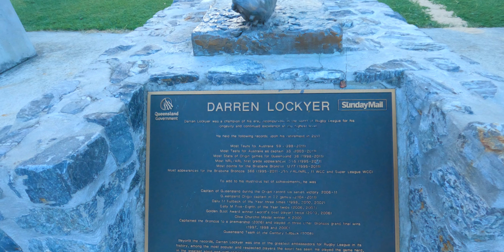Unveiling the Spectacular Suncorp Stadium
Nestled in the heart of Brisbane, Australia, stands a sporting colossus that has become an integral part of the city's identity: Suncorp Stadium. This iconic venue has witnessed countless moments of triumph, heartbreak, and sheer sporting brilliance. Its history intertwines with that of its predecessor, Lang Park, and together, they have shaped the sporting landscape of Queensland and beyond.

Long before Suncorp Stadium adorned the skyline, Lang Park stood proudly in its place. Established in 1914, Lang Park was a humble ground that served as a venue for local rugby matches. Over the years, it grew in stature, hosting state and international rugby league clashes that ignited the passions of fans and created legends on the field.

As the years passed, the limitations of Lang Park became apparent. It yearned for a rebirth, a transformation that would elevate it to a world-class sporting arena. And so, in 2003, Suncorp Stadium emerged, a magnificent marvel that captured the essence of Queensland's sporting heritage while embracing modernity.

Suncorp Stadium quickly became a symbol of pride and passion for Queenslanders. Its architectural brilliance, with its distinctive curved stands and a canopy roof that sheltered fans from the elements, was awe-inspiring. But it was more than just a physical structure; it embodied the collective spirit of a sporting-mad state, a place where dreams were realized, and legends were born.

The significance of Suncorp Stadium extended beyond rugby league and rugby union. It became the beating heart of Queensland sport, hosting football (soccer) matches, concerts, and other major events. The roar of the crowd reverberated through its walls, creating an electric atmosphere that could be felt by athletes and spectators alike.

Moreover, Suncorp Stadium played a vital role in shaping the culture of Brisbane. It became a meeting place for friends and families, a venue where traditions were passed down through generations. The walk to the stadium, adorned in the team colors, became a ritual of camaraderie and shared anticipation. Inside, the sense of community was palpable, as strangers became allies, united in their support for their chosen team.

Today, Suncorp Stadium continues to hold a special place in the hearts of sports enthusiasts. It has evolved into a state-of-the-art facility, constantly pushing boundaries to provide an unparalleled fan experience. The stadium's capacity to host international events, such as the Rugby World Cup and AFC Asian Cup, further cements its status as a world-class venue.

But beyond the glitz and glamour, Suncorp Stadium remains a symbol of resilience and determination. It stands as a testament to the unwavering spirit of Queenslanders, who weathered the storms of change and emerged stronger than ever. It is a reminder that sports, at their core, are about more than victories and defeats; they are about community, unity, and the shared pursuit of excellence.

So, the next time you step foot inside Suncorp Stadium, take a moment to absorb the history that surrounds you. Feel the echoes of triumph and the echoes of cheers. Embrace the legacy of Lang Park, which lives on within these hallowed grounds. And as the roar of the crowd fills the air, remember that you are part of something bigger—a storied tradition that spans generations and continues to shape the fabric of Queensland's sporting heritage.

Drone footage by  @jamierussell5833 and  @Australian1Search